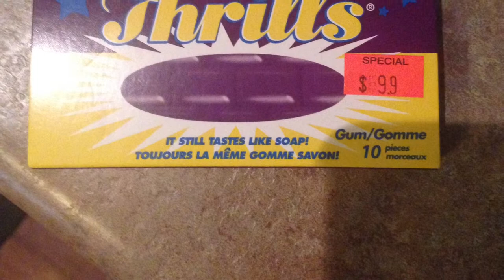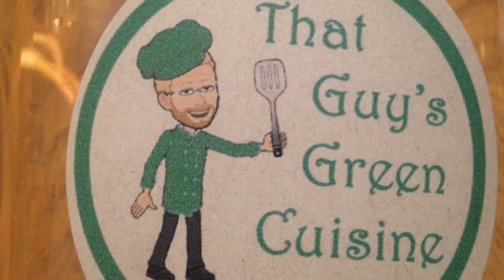Collide Cover by Jeff Cunningham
Jeff Cunningham, Adama Webster, and Josh Maitland.